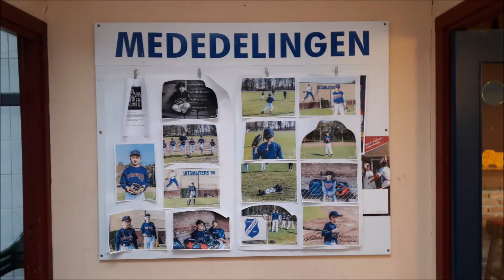Eindfeest Uitsmijters55 4 november 2017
Afsluiting van het seizoen 2017 van de Almelose honk- en softbalvereniging Uitsmijters'55, met wedstrijden van pupillen, aspiranten en junioren tegen ouders en recreanten.